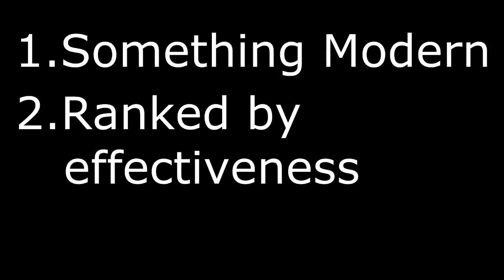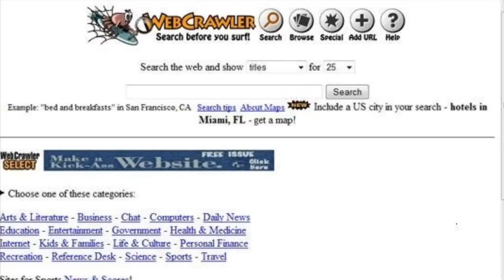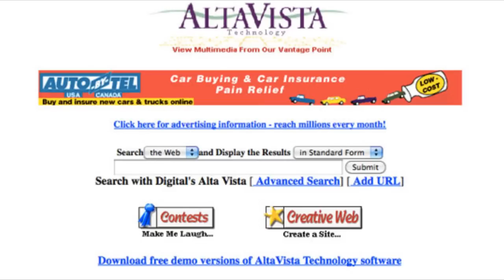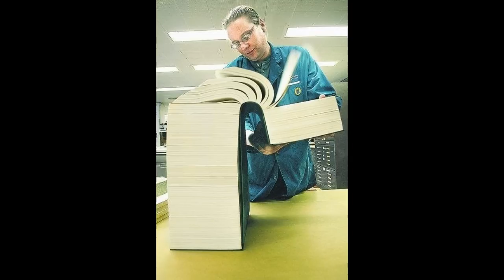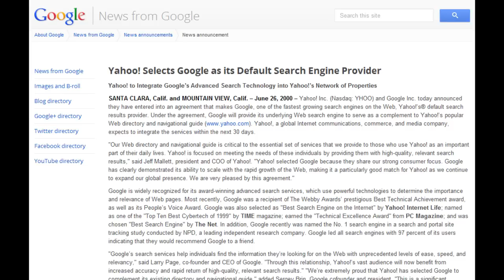Greatest advancements of modern science - Number 5